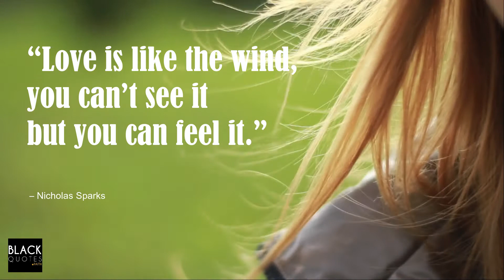​video​ ​ ​new​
Love is like the wind you can't see it but you can feel it